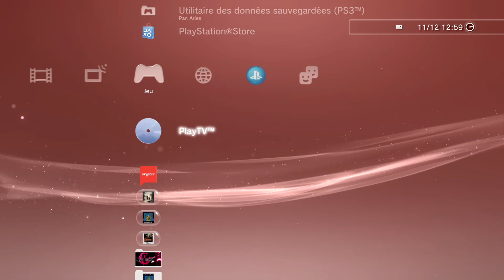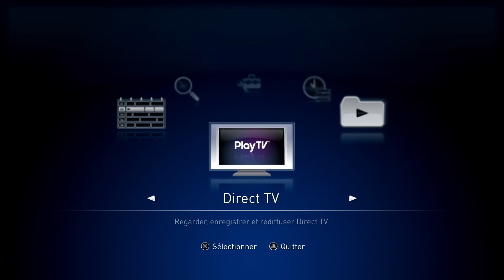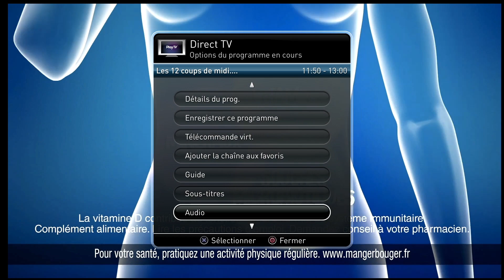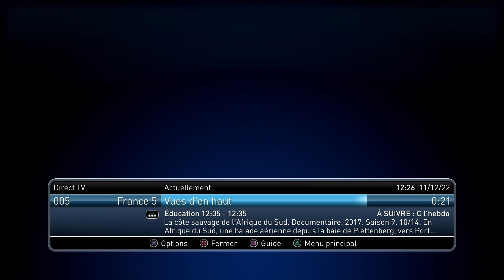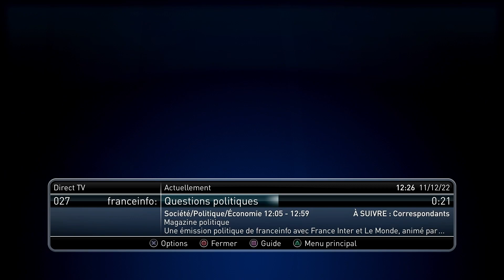Regarder la télévision avec une PlayStation 3 avec PlayTV - Le Journal Du Lapin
Regarder la télévision avec une PlayStation 3 avec PlayTV